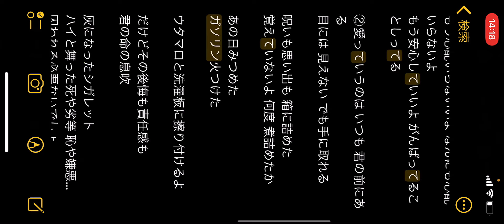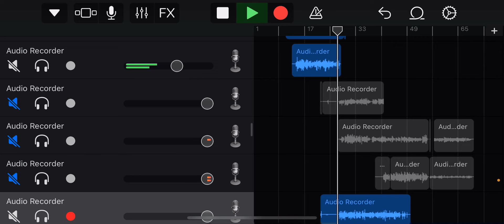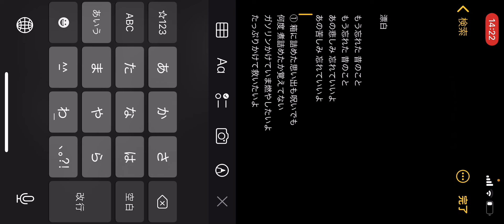漂白(胎動)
もう忘れた 昔のこと
あの悲しみ 忘れていいよ
あの苦しみ 忘れていいよ

① 箱に詰めた思い出も呪いでも
何度 煮詰めたか覚えてない
ガソリンかけていま燃やしたいよ
たっぷりかけて救いたいよ

灰になったシガレット
ハイと舞った血や反吐 死や劣等 恥や嫌悪…
囚われる必要ないでしょ
いまのぼくはい‪まのぼくでしょ

てかあのトラウマのことなんだけど
君は悪くない
責める必要ないってよ
共感は無理でも理解してあげるよ
理解してあげるよ 理解してあげるよ

もう心配いらないいよ なんにも心配いらないよ
もう安心していいよ がんばってることしってるよ

②愛っていうのは いつも 君の前にある
目には 見えない でも手に取れる